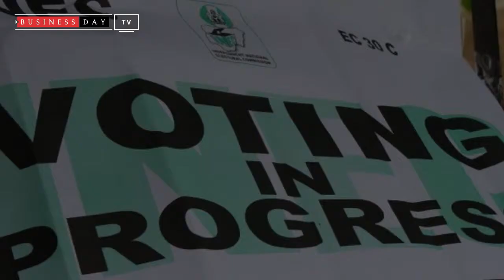Morning Rundown 26 July 2018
Insurance regulator, the National Insurance Commission (NAICOM) has introduced new capital requirements for underwriting companies in Nigeria.